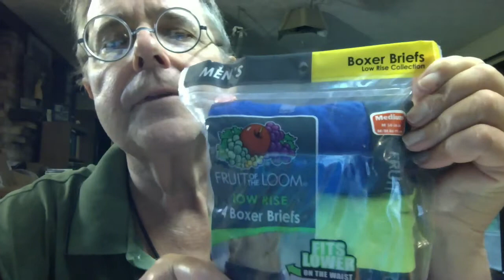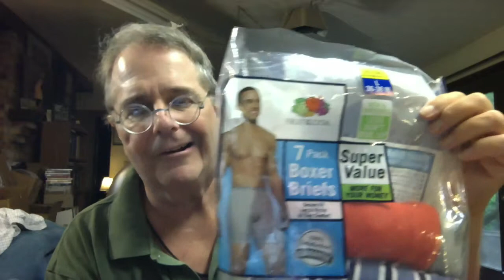Joe Does an Underwear Review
And he also morphs into a bit of a shampoo review and general review of the behavior of consumer products companies in general. He could have gotten started on toothpaste, but confined himself to underwear, shampoo, and Ivory Soap and Fruit of the Loom and Hanes and Procter and Gamble.